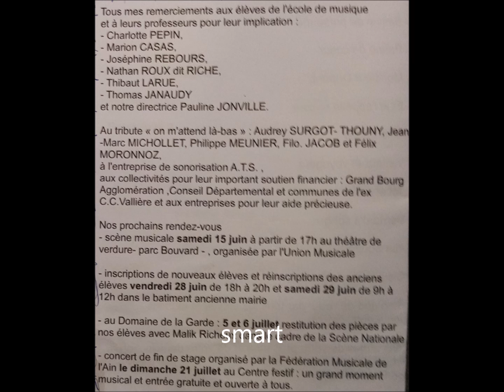Tribute Véronique Sanson + Maison musicale Vallières Ceyzeriat Juin 24 TROISIEME et der Partie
(Suite finale de la soirée)

  Spectacle "On m'attend là-bas", en mode MIXE, quelle belle idée !
avec le groupe Tribute Véronique Sanson et l'Ecole de Musique Maison de la Musique Vallières, c'est une soirée de plaisir et réalisation où se sont rejoints Groupe, Professeurs, Elèves autour de cette chanteuse qu'on aime.

Une belle expèrience de scène pour nos envies d'apprendre à tout âge.

Merci et grand bravo à vous tous ! à nous aussi

Vidéo-Clip amateur personnel, avec une place ViP dans un lieu connu, Le Centre festif de Ceyzèriat - Ain